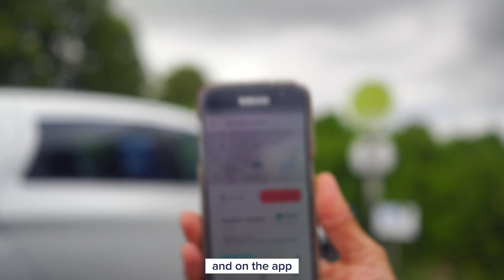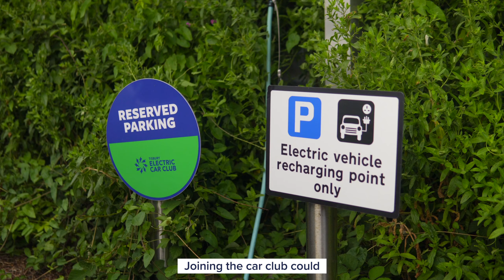Tisbury Electric Car Club